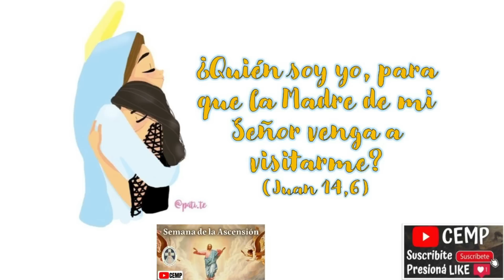Evangelio. Martes 31 de Mayo de 2022. Fiesta de la Visitación de la V. María. P. Diego González CEMP